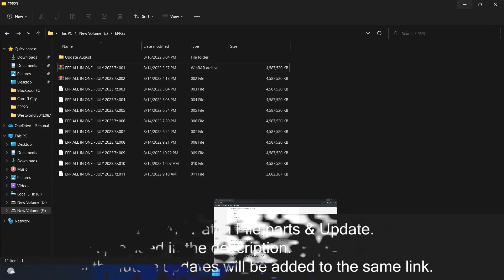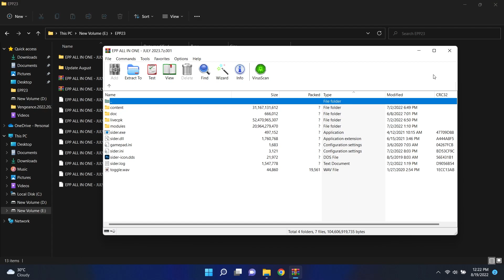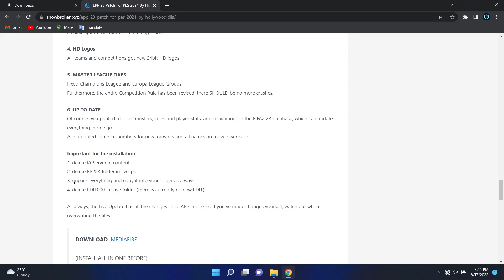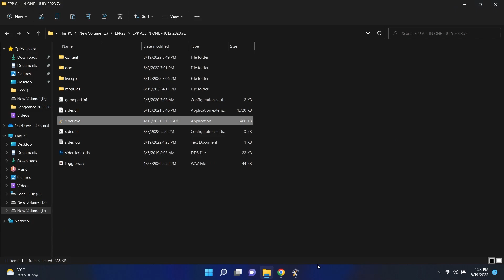PES 2021 EPP 23 PATCH PES 2022 | 2022/23 KITS, SUMMER TRANSFERS 2022/23, SCOREBOARDS, MENU SERVER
Features
EPP 23 V1:

UP TO DATE DATABASE 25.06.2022
SUMMER TRANSFERS
2.BUNDESLIGA
UPDATED KITSERVER 22/23
FULL KITSERVER, EMBLEMS and COACH PICTURES
KLASHMAN TACTICS INTEGRATED
PES23 eFIFA MENU STYLE
COMPATIBLE WITH VRED STADIUMSERVER

EPP 23 AUGUST VERSION 1.1:

Correct lineups
Premier League and Bundesliga clubs have their correct current lineup based on the first matchday.
More leagues will follow in the near future.

NEW KIT PACKs
Bundesliga, La Liga and Premeir League now have almost 100% new kits and are up to date for the 2022/23 season Some teams are still shown white on the radar, all national teams and “important” club teams and leagues are already correct. A smaller update will add the remaining teams.

HD Logos
All teams and competitions got new 24bit HD logos

MASTER LEAGUE FIXES
Fixed Champions League and Europa League Groups.
Furthermore, the entire Competition Rule has been revised, there SHOULD be no more crashes.

Of course we updated a lot of transfers, faces and player stats. am still waiting for the FIFA2 23 database, which can update everything in one go.
Also updated some kit numbers for new transfers and all names are now lower case!

Credit: HollywoodKills